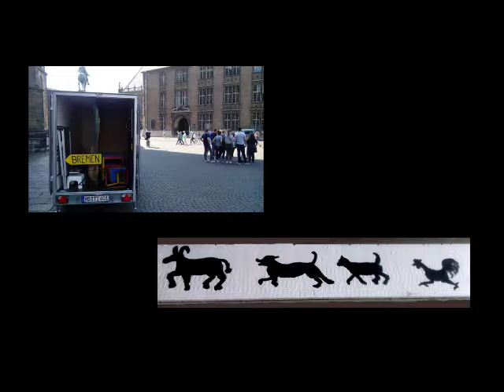BASTELN MIT DEN BREMER STADTMUSIKANTEN - FOLGE 1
Gemeinsam macht Basteln Spaß! Das hat sich auch das Ensemble der BREMER STADTMUSIKANTEN gesagt. Genauer gesagt OSKAR der ESEL und seine Freunde haben sich da mal was überlegt. Nicht nru zum Zeitvertreib sondern auch um die Zeit sich etwas zu verkürzen.